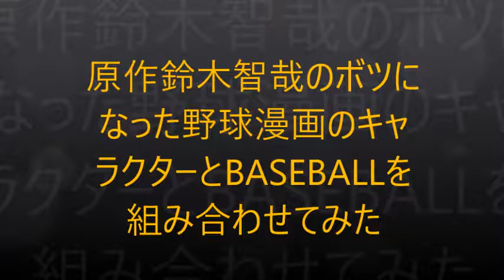読売ジャイアンツを題材にしたボツアニメ作品のキャラとオリジナルソングを合わせてみた。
プロ野球読売ジャイアンツを題材にしたプロ野球アニメ作品の原案とオリジナル楽曲を掛け合わせてみました。このキャラクターたちは息を誰も吹き込むことなく闇に消えていきました。楽曲は来年リメイク予定のTOMOYA SUZUKIのBASEBALLです。